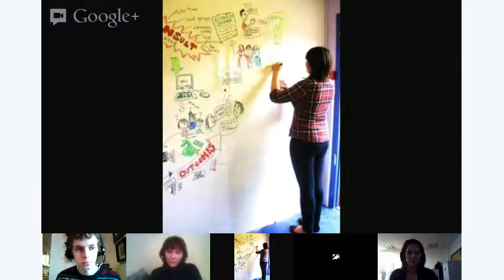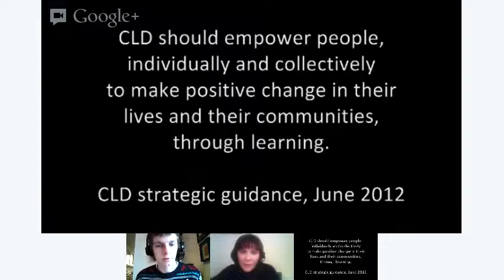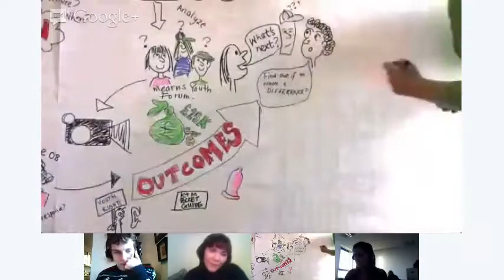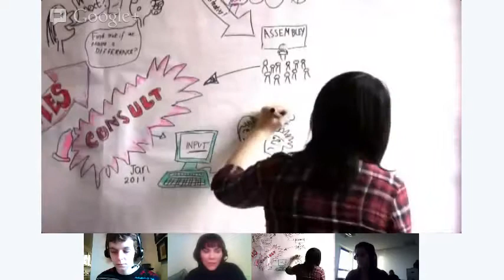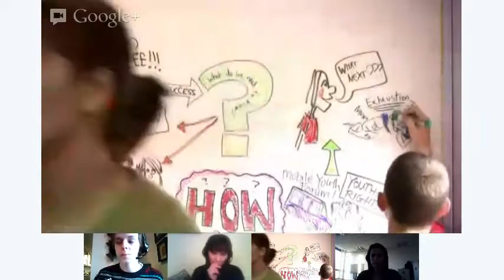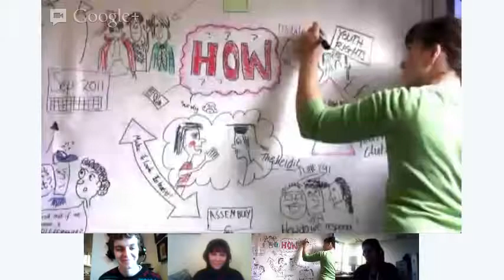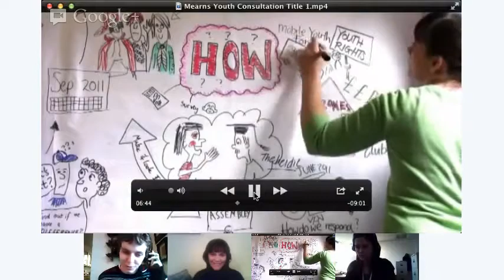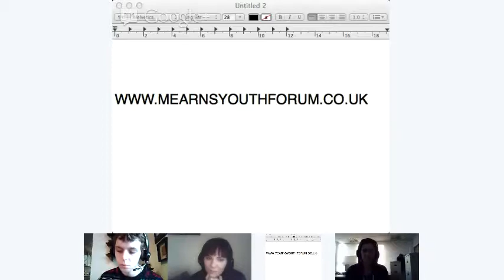MiniMOOC Voice of Empowerment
Week 5 presentation from Supporting Community Empowerment MiniMOOC

The Voice of Empowerment: The Mearns Youth Consultation